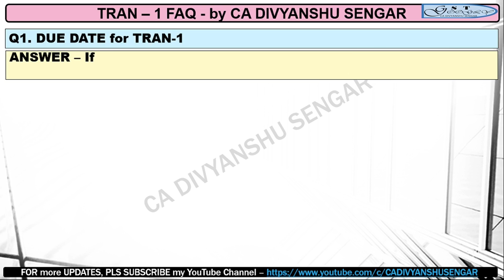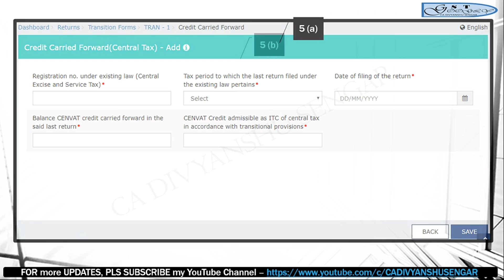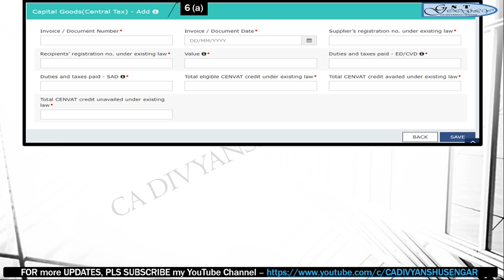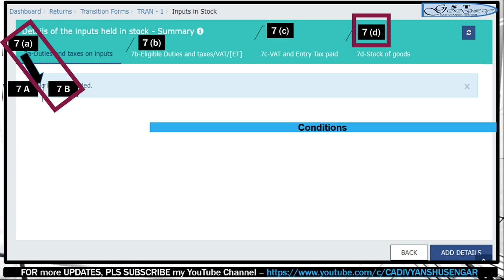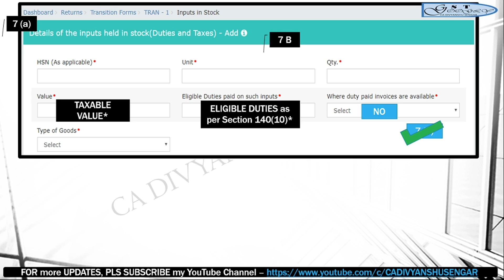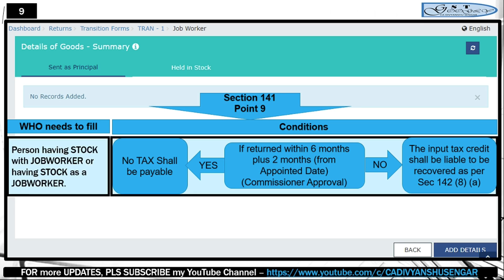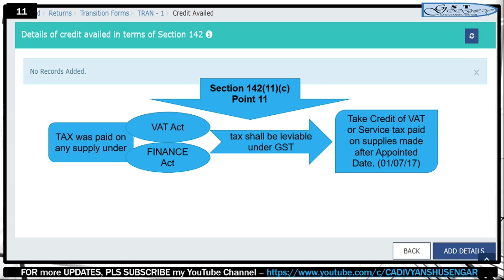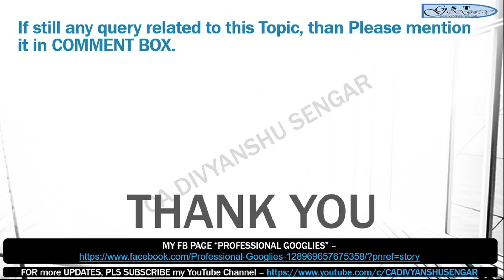FAQs GST TRAN 1 , TRANSITIONAL PROVISIONS , TRAN-1 Conditions, ELIGIBILITY, QUERIES*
SOLUTION to ALL GST TRAN-1 related QUERIES
All the FREQUENTLY ASKED QUESTIONS (FAQs) related to GST TRAN-1
WHOM to fill TRAN-1 ?
IF no VAT ITC, than whether need to fill C FORMs, F FORMs, H/I Forms ?
CONDITIONS & ELIGIBILITY to carry forward INPUT TAX CREDIT from existing/ previous law to GOODS & SERVICE TAX ACT (GST 2017)
How to fill GST TRAN - 1, TRANS-1 FORM ?
TRANSITION of old ITC to GST REGIME, All the relevant Sections covered as per Goods and Service Tax Avt, 2017 & Rules (GST).,
To VIEW VERY IMPORTANT SUMMARY on ALL POINTS which NEED to fill, WATCH till the END.
To download the Document -
Section 140 , 141 , 142 CGST ACT 2017 & SGST ACT 2017

For GST UPDATES, GST LATEST NOTIFICATIONS, GST HIGHLIGHTS, GST LATEST UPDATES

Most Important Form - GST TRAN-1 required to claim Input Tax Credit under Transitional Provisions - Section 139, 140, 141 & 142 to be filed in GST.
Input Credit under Central Taxes, - Excise Duty , Service Tax,
Input Credit Capital Goods - How to Carry forward,
Input Credit - Stock with Jobwork, Agent, Principal
Goods sent on Approval Basis,
Shifting of Input on Closing Stock as on Appointed Date,
Basic provisions of transition in GST.
How to carry forward Input tax credit of existing laws.
ITC migration in GST,
How to claim ITC at the time of migration in GST,
How to claim Input Tax Credit of opening stock in GST.
Complete Analysis of GST Transitional Provisions (Covered Act & Rules both) with Simple Explanation & Slides.

GST related other important topics VIDEOS Link -

DEMO GST TRAN 2 FORM to be filed - Input Credit on Closing Stock (Invoice not available)

DEMO How to fill GST TRAN - 1, Form for carry forward of Inputs (existing law) to GST

GST Provisions on FREE SUPPLY, फ्री सप्लाई का क्या होगा GST में, क्या टैक्स देना होगा?